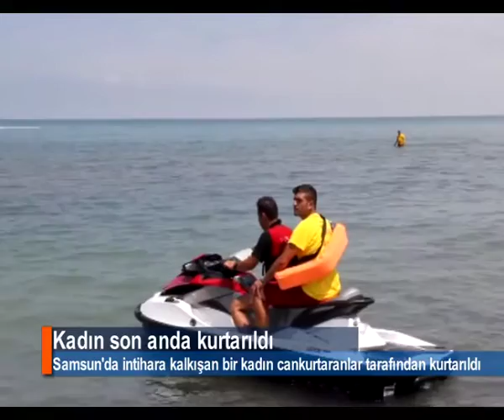SAMSUN KADIN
Samsun'da denize girerek intihara kalkışan kimliği belirsiz bir kadın cankurtaranlar tarafından kurtarılarak hastaneye kaldırıldı. Kadının hayati tehlikesinin bulunduğu öğrenildi.